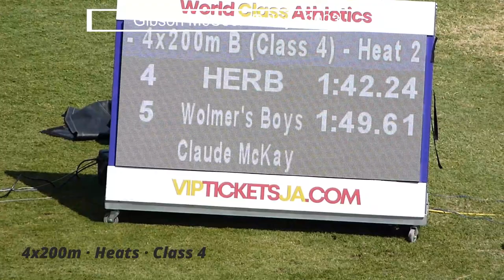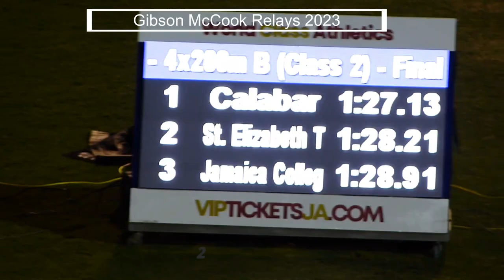4x200m Boys Heats and FINALS JC Summary | Gibson McCook Relays 2023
Training and Development Video - Up Close Review
Jamaica College - Summary